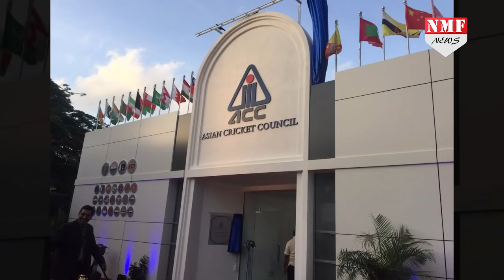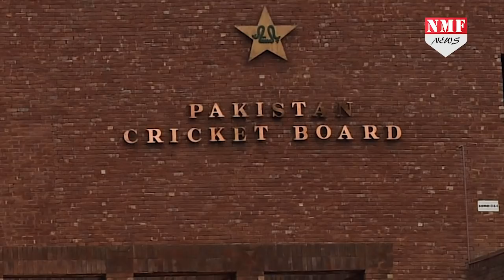Asia Cup की History बता रही किस Team का रहा है जलवा ?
Asian Cricket को बढ़ावा देने के लिए हर 2 साल बाद Asia Cup का भी आयोजन कराया जाता है, तो आइये जानते हैं Asia के सबसे बड़े Tournament Asia Cup की आखिर कब शुरुआत हुई थी

Dheerendra
Vikas Shriwastwa Bittu